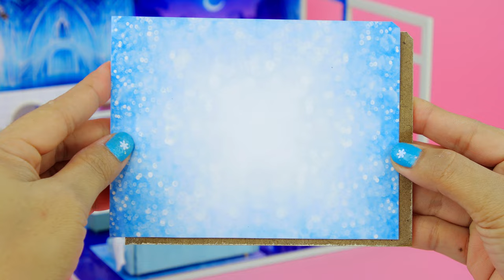DIY Miniature House Frozen Elsa Build 2 Bedrooms, Bathroom, Kitchen, Living Room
Today I will show you DIY Miniature House Frozen Elsa Build 2 Bedrooms, Bathroom, Kitchen and Living Room.